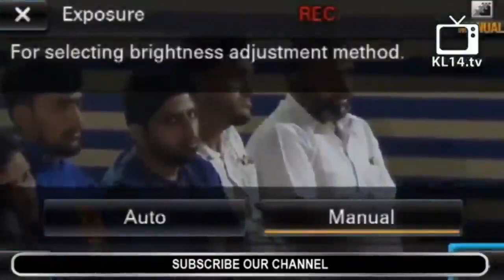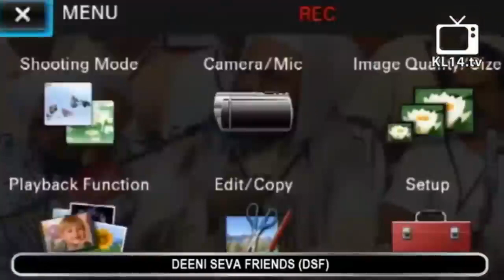കുടുംബ ജീവിതം [] ഇ. പി. അബൂബക്കർ അൽ ഖാസിമി പത്തനാപുരം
Speaker: E.P ABUBACKER AL QASIMI PATHANAPURAM
Program: Islamic Speech Malayalam
Place: Kerala